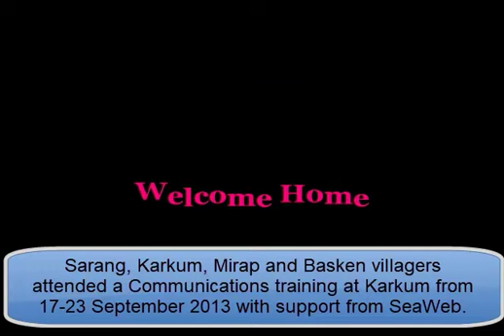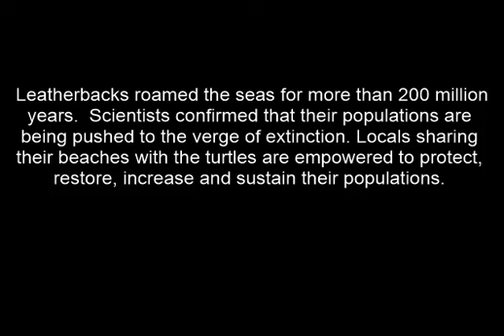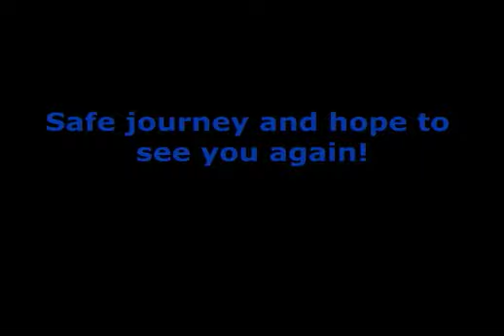The TURTLES RETURN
Communities in North Coast of Madang Province, Papua New Guinea share their stories on saving leatherback sea turtles.  To learn more about this project, visit: maskagintapani.blogspot.com or Facebook: Save PNG's Endangered Turtles.
The book captures lessons learned from this project and gives profound information on the leatherback sea turtles.